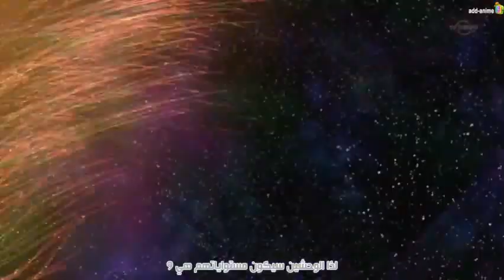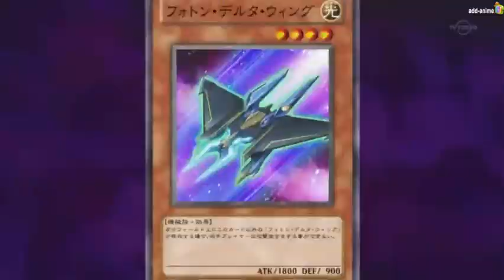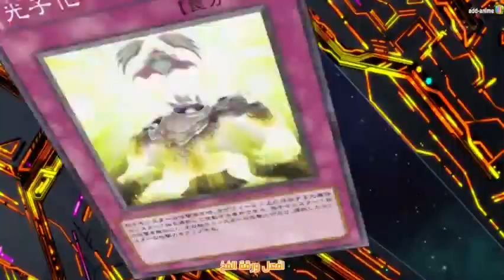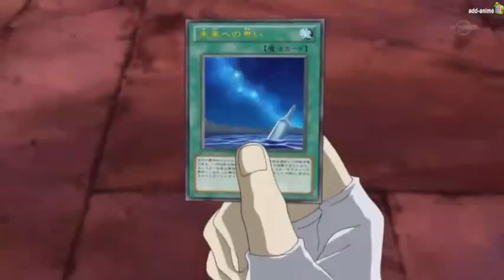kaito vs V ! AMV